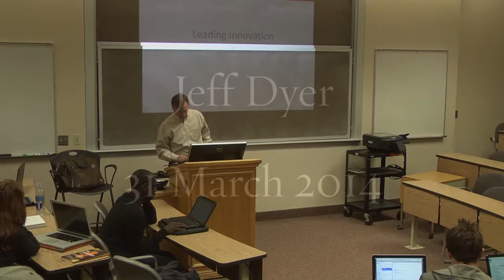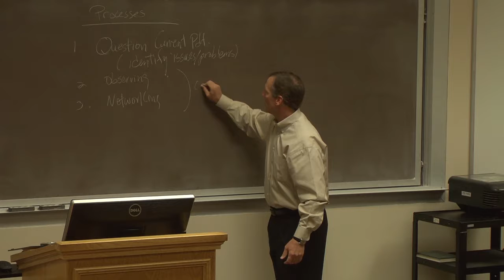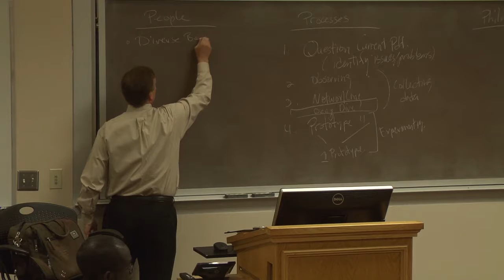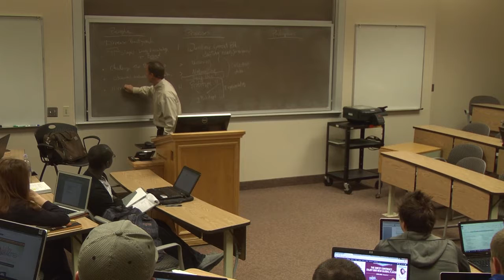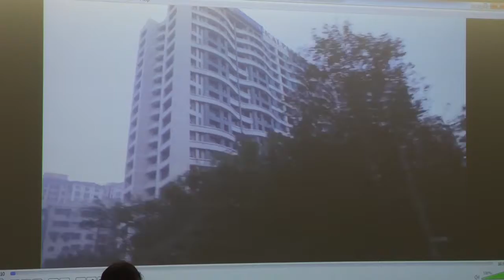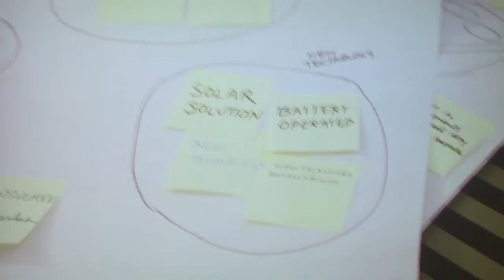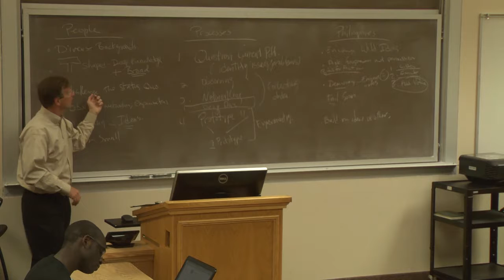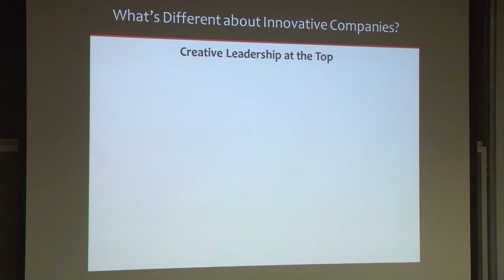Jeff Dyer 31MAR2014 REAL